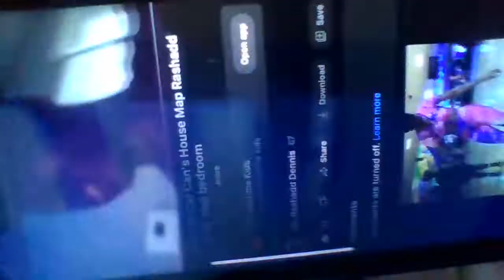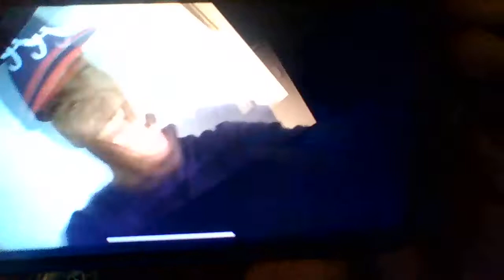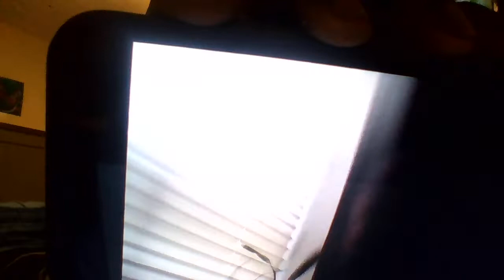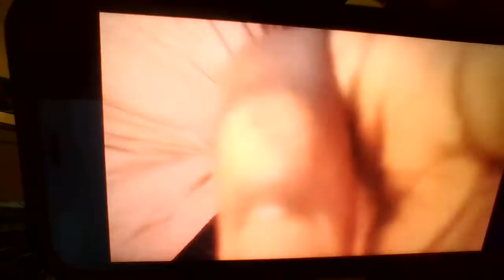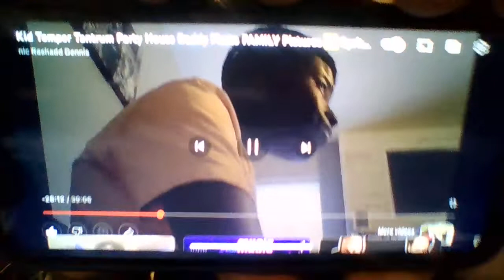Kid Temper Tantrum Dad Car Can's House Treehouse! - [Original]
WE HAVE A TREEHOUSE! Today father and son are building a treehouse. Once the treehouse was finish kid pushes dad from the top house car
of the treehouse, find out what happens next.